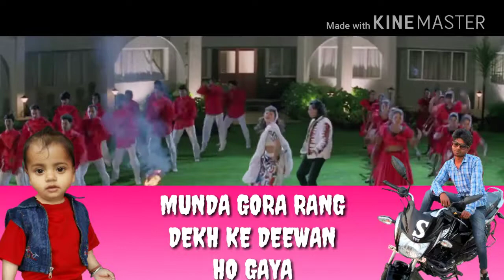मुंडा गोरा रंग देख के दीवाना हो गया मिक्स बाई स(शपथ)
Dj songs